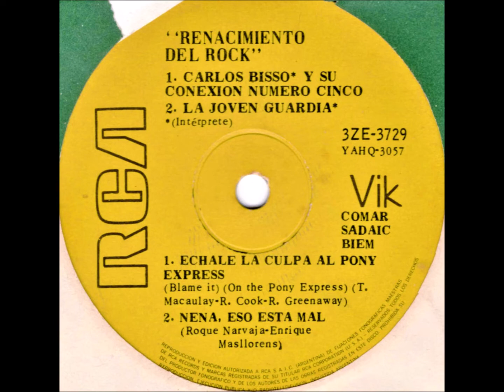RECORDANDO EL ROCK en Argentina-EP RCA 1971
1.- (00:00) CÚLPALO AL PONY EXPRESS : CARLOS BISSO Y SU GRUPO CONEXIÓN Nº 5.-
2.- (03:12) NENA ESO ESTA MAL : LA JOVEN GUARDIA.-
3.- (06:08) POPOTITOS : RONCO.-
4.- (09:46) RECORDANDO EL ROCK : JUAN Y JUAN.-
1971-SELLO RCA VICTOR- EXTENDED PLAY (EP) DE INTÉRPRETES VARIOS